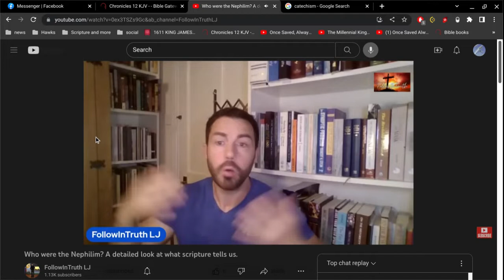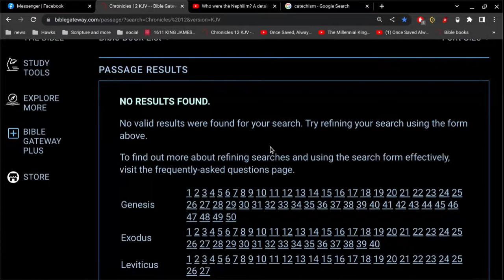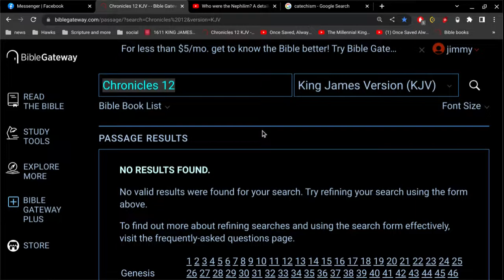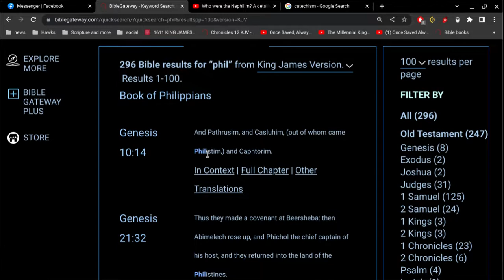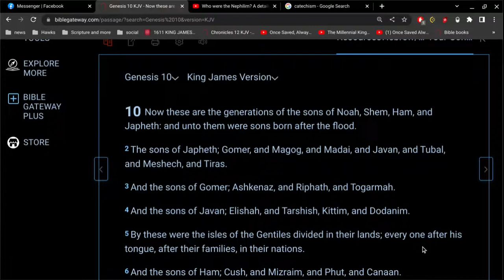was Goliath born from space aliens?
Genesis 10:14
And Pathrusim, and Casluhim, (out of whom came Philistim,) and Caphtorim.